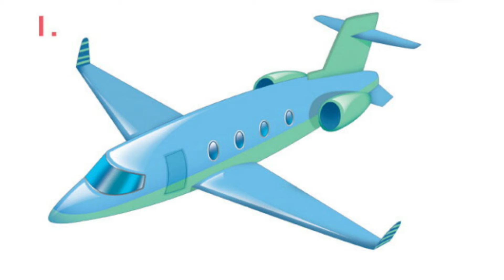Learn The Letter J | Let's Learn About The Alphabet | Phonics Song for Kids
Learn the Letter J. This Alphabet song in our Let’s Learn About the Alphabet Series is all about the consonant J

Your children will be engaged in singing, listening and following along as they’ll learn to:  identify the alphabet letter, form the upper and lower case letter, say the letter sound clearly and accurately. They will see, hear and say the consonant letter as a beginning and ending sound with a variety of storytelling words.
This letter song also includes a catchy chorus that will motivate your children to want to learn about the alphabet, and at the end, an inspirational reading rap.
All of the alphabet songs in this series have a great beat, lots of repetition and curriculum based reading and language arts content that meets state, national and common core standards.  All of the letters that we use and the way we form the letters follow the Zaner-Bloser Handwriting Manuscript.
Your children will want to sing this catchy, cool, reading skill song over and over.  They will hear the consonant sound at the beginning and at the end of each word.

Listening to this engaging, reading, skill-building alphabet song and following all the printed words and entertaining visuals, your children will develop their phonological awareness, phonics and language arts skills.
The very helpful educational feature of each song is a close-up of Jack saying each letter sound clearly.  Your children will be able to see how Jack forms his mouth to say the sound correctly.  Children can model these mouth positions so they can say the letter sounds correctly, too.  We hope your children both enjoy and learn from each one of the alphabet songs in our Let’s Learn About the Alphabet Series.  Sing and watch them over and over again.
And, as an extension activity, see if you and your children can think of new words and stories for each letter.  We found searching for words for each letter to be very challenging and really a lot of fun.